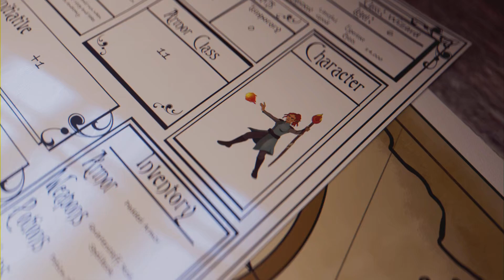illinois BNSF LOACL railway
BNSF CHICAGO